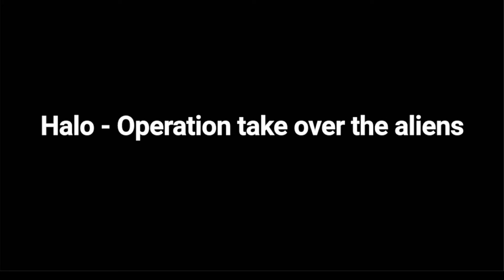Halo - Operation take over the aliens ( part 1 )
This is my first stop motion with mega blocks minifigures...  is it good?